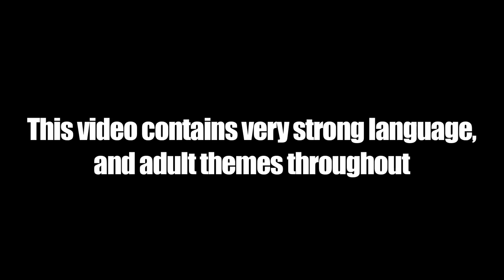Fire In The Booth – Drum & Bass Special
The old skool and new skool come together for a BIG Drum & Bass Fire In The Booth Cypher featuring Harry Shotta, Skibadee, Eksman, Dreps, Azza & Grima.